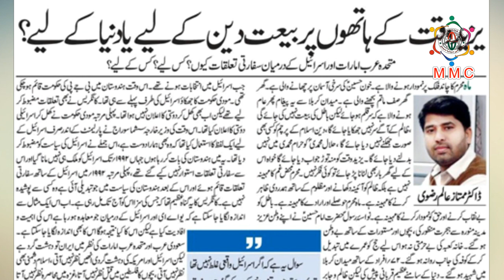यज़ीद ए वक़्त के हाथों बैयत, दीन के लिए या दुनिया के लिए || Minority Media Center